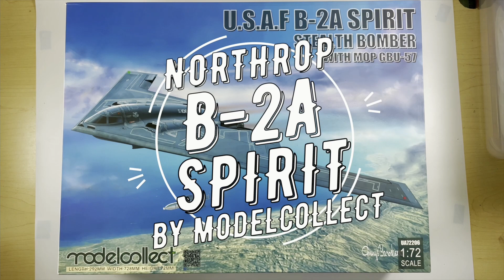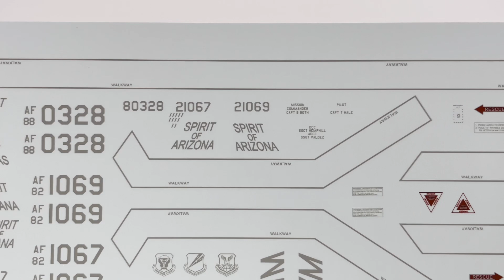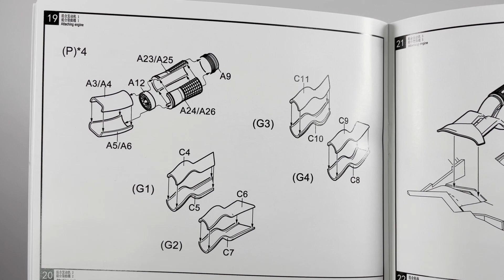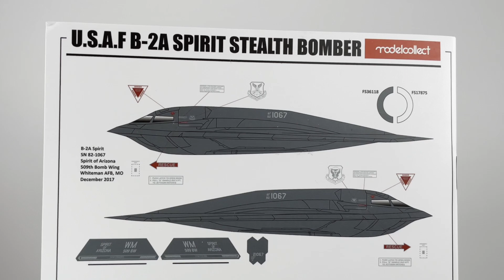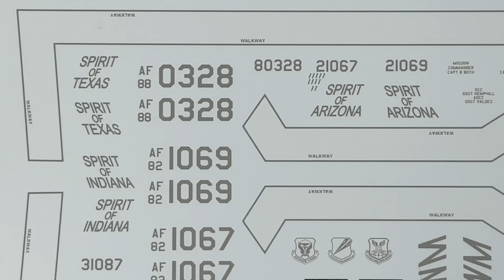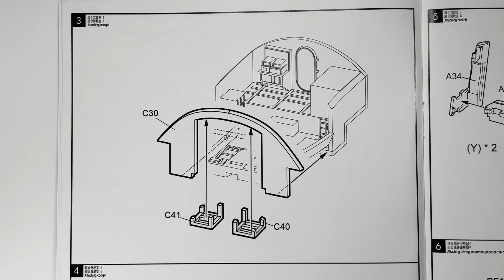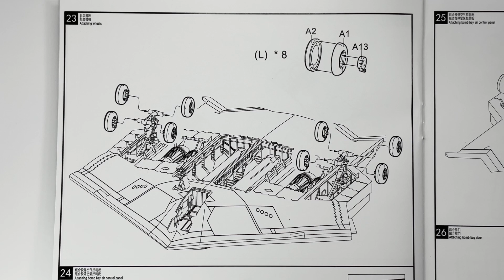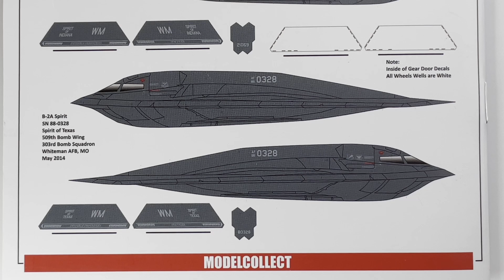MODELCOLLECT 1/72 NORTHROP B-2A SPIRIT UNBOXING REVIEW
b2spirit modelcollect spirit 　This video is for modelers who can't decide whether buy or not before check inside of box.